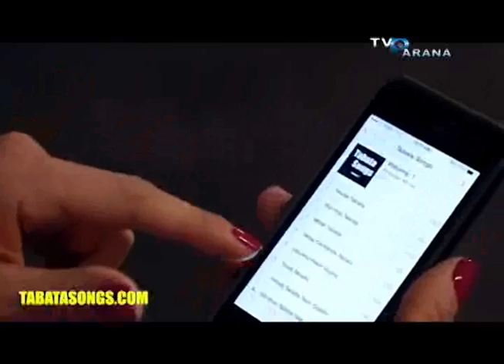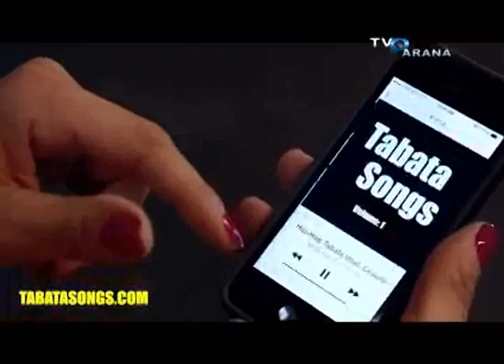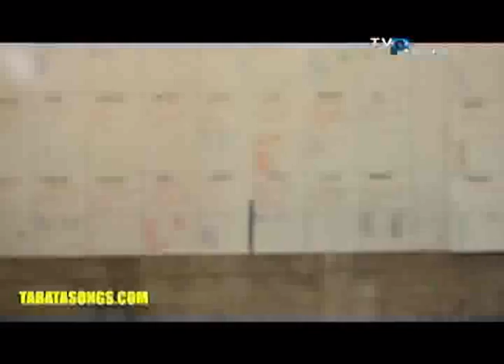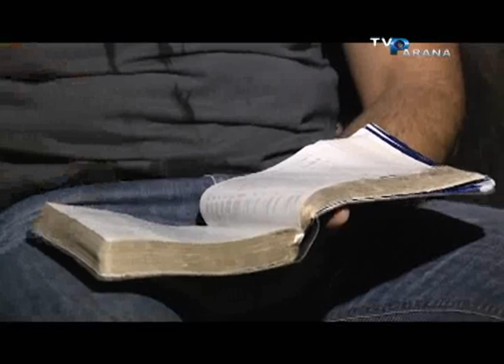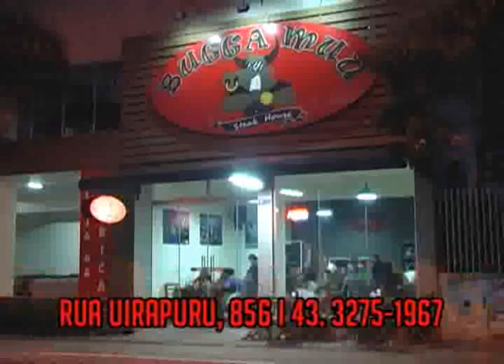FREAK OUT 19 PROGRAMA 11 06 15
PROGRAMA FREAK OUT - TV PARANÁ / ARAPONGAS - PARANÁ - BRASIL
APRESENTADOR: ERIK FARLEY 11/06/2015